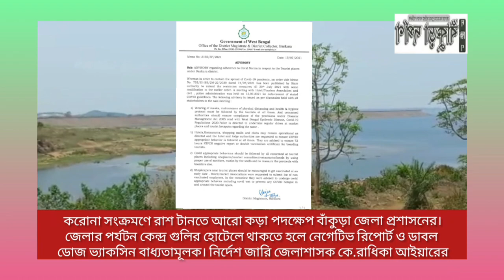করোনা সংক্রমণে রাশ টানতে জেলার পর্যটনক্ষেত্র গুলিতে বিশেষ বিধিনিষেধ জারি বাঁকুড়া জেলা প্রশাসনের